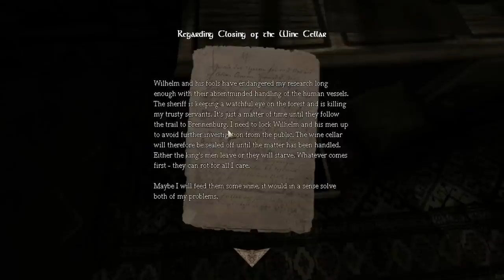Let's Play Amnesia (4)